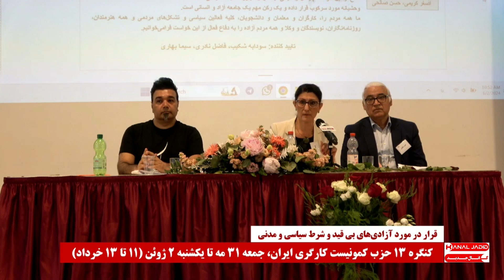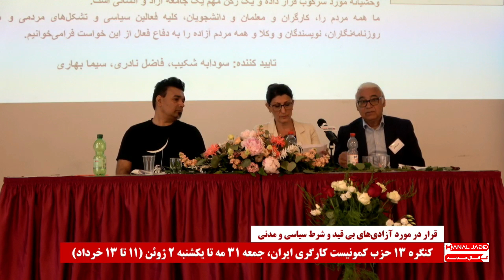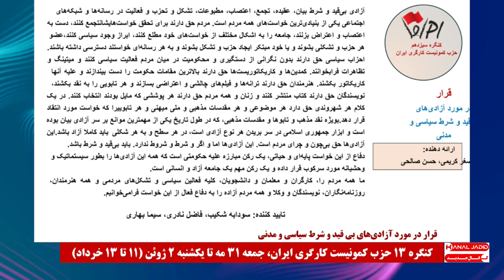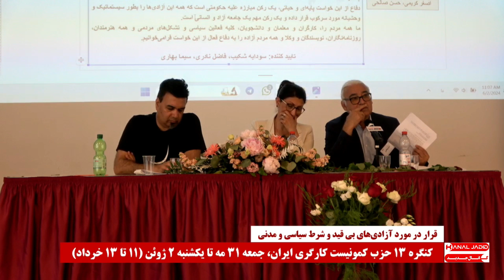ارائه قطعنامه پیشنهادی در مورد آزادی های بی قید و شرط سیاسی و مدنی به کنگره ۱۳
ارائه قطعنامه پیشنهادی در مورد آزادی های بی قید و شرط سیاسی و مدنی به کنگره ۱۳ حزب کمونیست کارگری ایران توسط اصغر کریمی